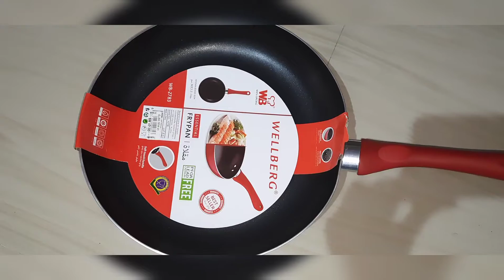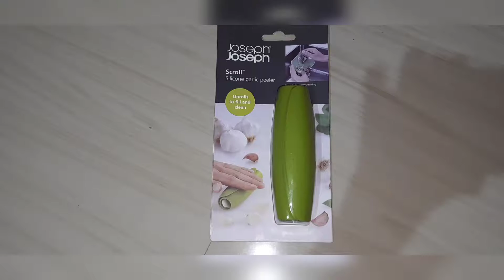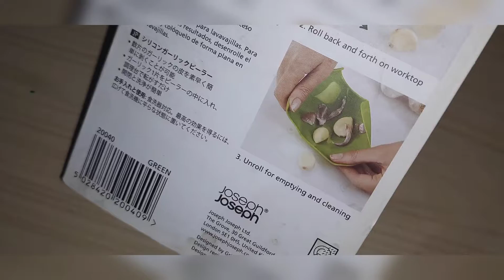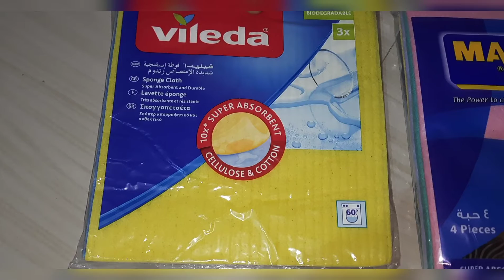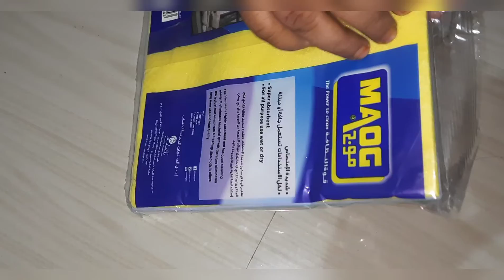Nenu amazon lo thisukunna vasthuvulu||things to make work easy in kitchen|amazon gadgets for kitchen